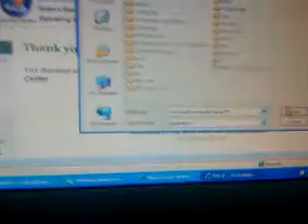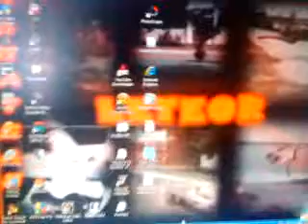How to download youtube downloader free(download link)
ok guys... this is how to download the youtube downloader/converter..
its a program dat can b used fer DL and convertin youtube vids ONLY

ok.. thx.. peace out